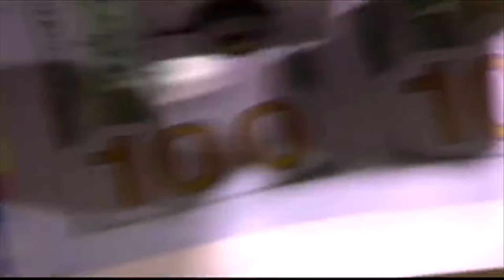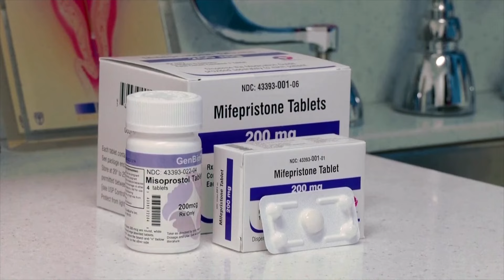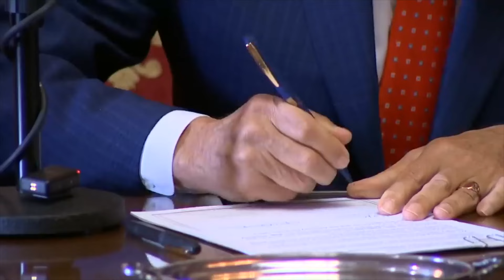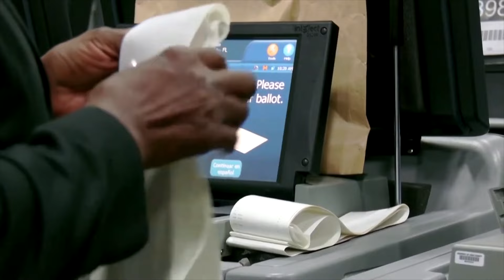Kế hoạch của phía Cộng hòa có thể giảm hỗ trợ lương thực đối với gần một triệu người I TIN HOA KỲ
▪ California hỗ trợ đến 13,000 đô la để gia cố nhà có "tầng mềm" ở Oakland, San Francisco và Berkeley
 ▪ Kế hoạch của phía Cộng hòa có thể giảm hỗ trợ lương thực đối với gần một triệu người
 ▪ Các dân biểu Cộng hòa thúc đẩy dự luật trần nợ bất chấp lo ngại của đảng
 ▪ Ứng cử viên tổng thống Nikki Haley vận động những người theo phía Cộng hòa ôn hòa về phá thai
 ▪ Thống đốc Washington Jay Inslee ký lệnh cấm vũ khí tấn công
 ▪ Thượng nghị sĩ tiểu bang Florida đề nghị sửa đổi luật "từ chức để tranh cử"